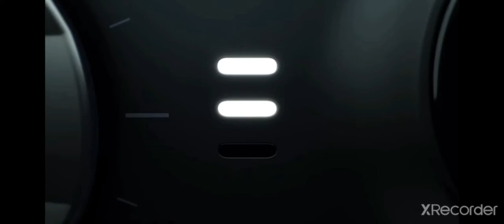Xbox elite Wireless Controller Series 2 E3 2019 - Announce Trailer [Alan Walker-Alone. IR Mp3]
Xbox Series X Controller Trailer
FULL HD 4K
LIKE AND NICE VIDEO